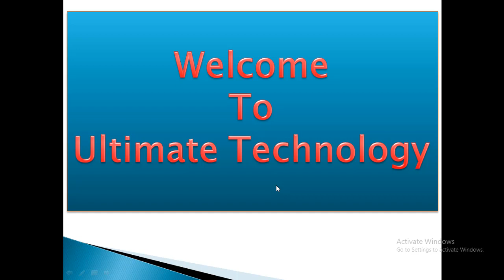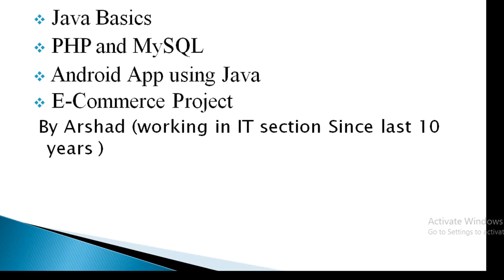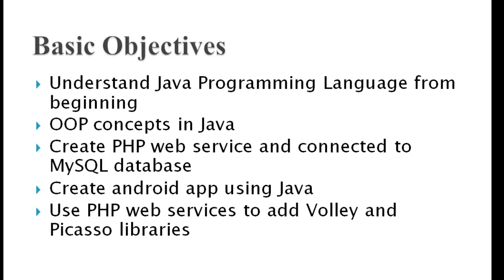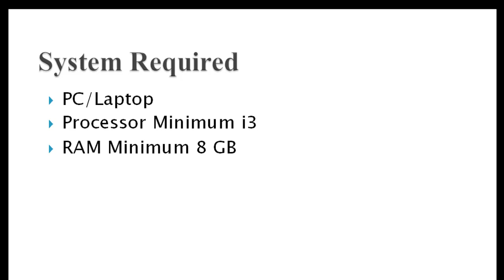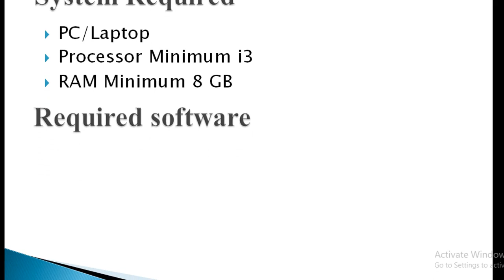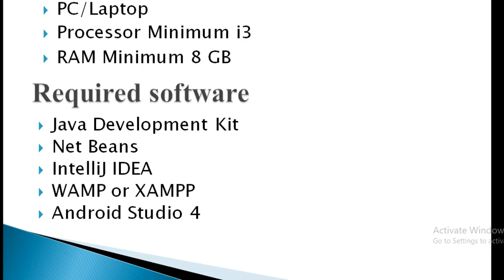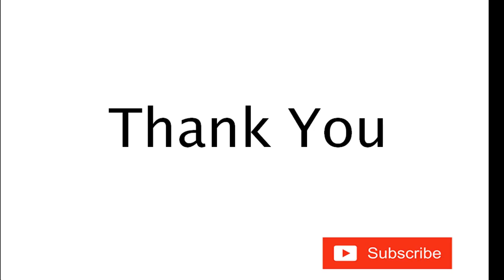Android App with java programming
In this Android with Java tutorial in Hindi, I have explained Core Java step by step and then how to use Java code in the Android development in Hindi. These videos Series will give you a good knowledge of java and how to develop the android application in Hindi and you will start feeling comfortable coding in java.
Java is a truly object-oriented programming language. It is used for differents-different purposes such as Android, web development, machine learning, Big-Data. After watching a series of videos you will be able to write java programs in Android application development effectively.

To join the Android app Development batch number 9 for free please join my what's app group